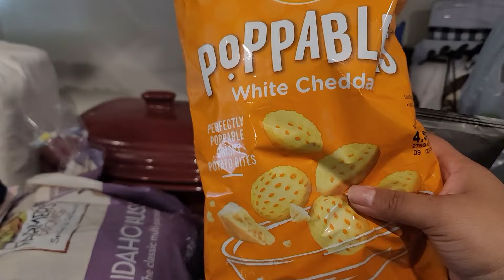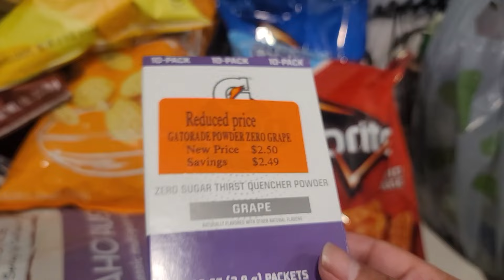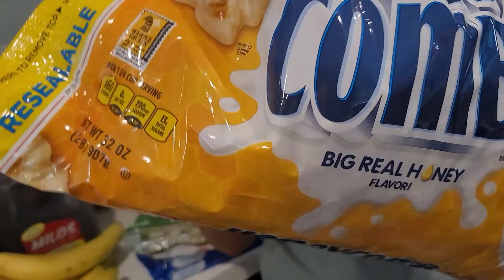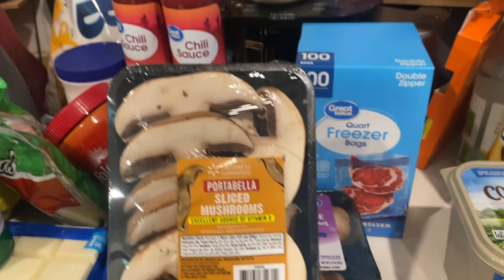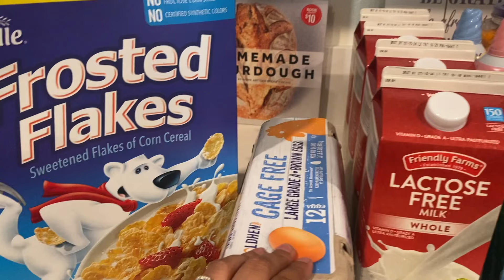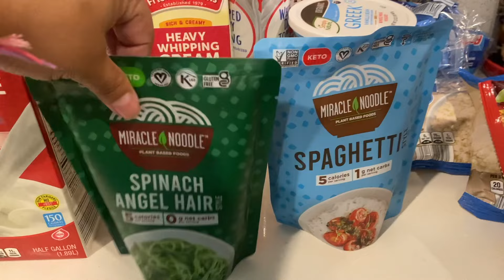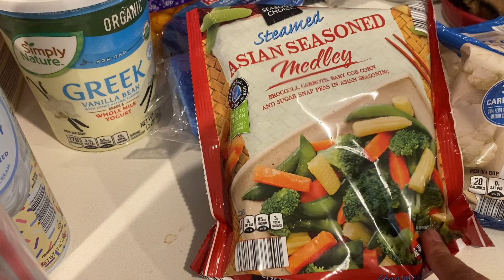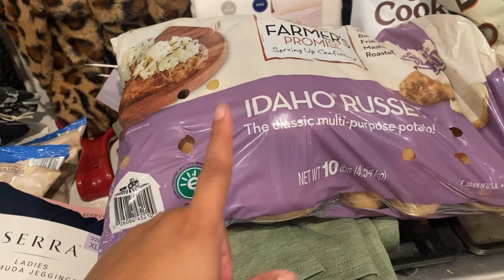$250 Grocery Haul Part 2 Aldi/Walmart/Stater Bros.